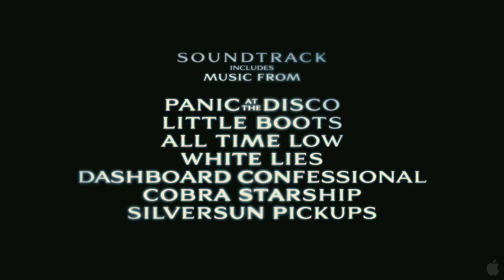Jennifer's Body Trailer HD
When small town high school student Jennifer (Megan Fox) is possessed by a hungry demon, she transitions from being high school evil - gorgeous (and doesnt she know it), stuck up and ultra-attitudinal - to the real deal: evil/evil. The glittering beauty becomes a pale and sickly creature jonesing for a meaty snack, and guys who never stood a chance with the heartless babe, take on new luster in the light of her insatiable appetite. Meanwhile, Jennifers best friend, Needy (Amanda Seyfried), long relegated to living in Jennifers shadow, must step-up to protect the towns young men, including her nerdy boyfriend Chip (Johnny Simmons). As she did in her Oscar(r)-winning screenplay Juno, writer/executive producer Diablo Cody employs an offbeat writing voice marked by whip-smart dialogue and pop-culture savvy. But with JENNIFERS BODY, Cody and director Karyn Kusana venture into darker territory, using horror laced with comedy to mine the precipitous terrain of adolescence.